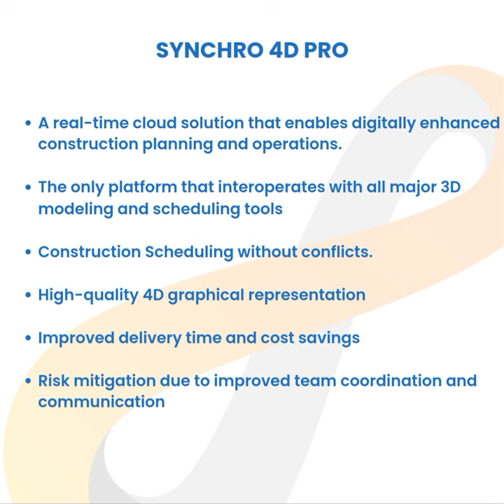Guest Lecture on Digital Based Project Management & Construction by Bhanu Gejjala, our CEO